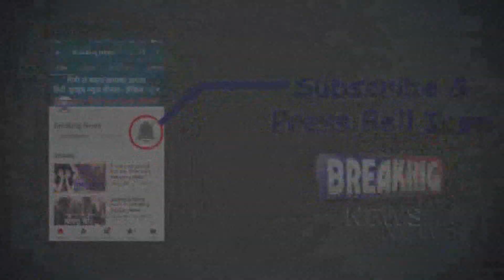शाह को गृह, राजनाथ को रक्षा, जानें किसको क्‍या मिला ? Like, Share, Comments & Subscribe The Channel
नई सरकार में मंत्रियों के विभागों का बंटवारा करने के बाद उन्‍हें पद एवं गोपनीयता की शपथ दिलाई गई है। राजनाथ सिंह (Rajnath Singh) रक्षा, अमित शाह (Amit Shah) को गृह, जबकि एस. जयशंकर (S. Jaishankar) को विदेश मंत्रालय की जिम्‍मेदारी सौंपी गई है। नितिन गडकरी (Ntin Gadkari) को सड़क परिवहन, राजमार्ग और सूक्ष्म, लघु और मध्यम उद्यम जबकि स्मृति ईरानी (Smriti Irani) को कपड़ा मंत्रालय के साथ साथ महिला और बाल विकास मंत्रालय की जिम्‍मेदारी सौंपी गई है।